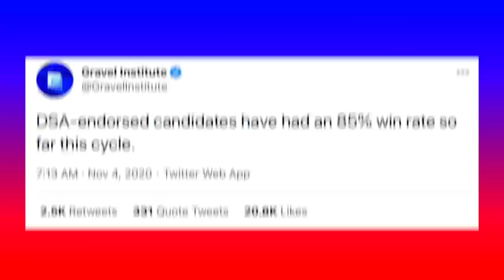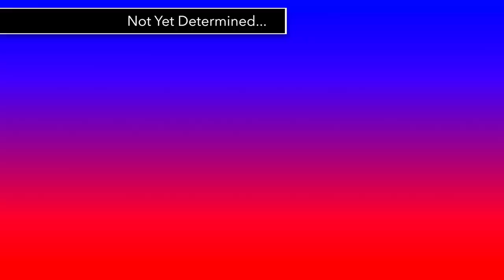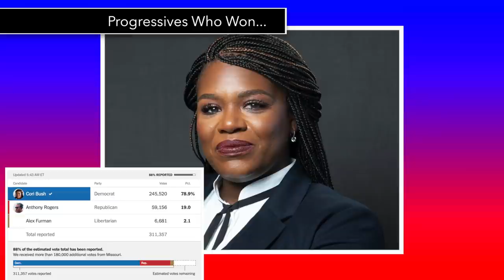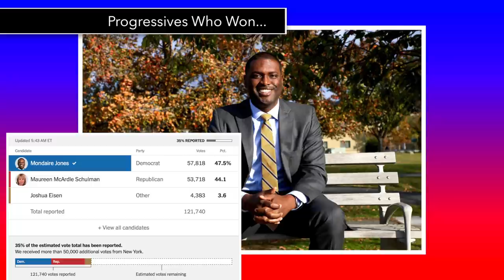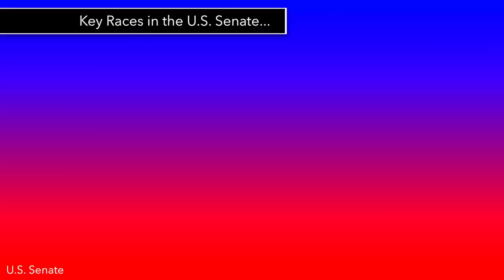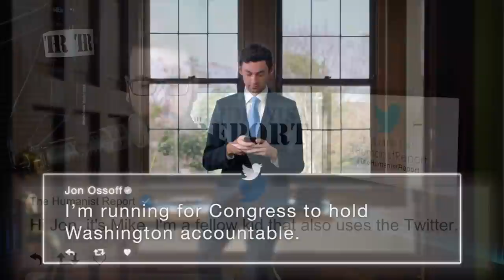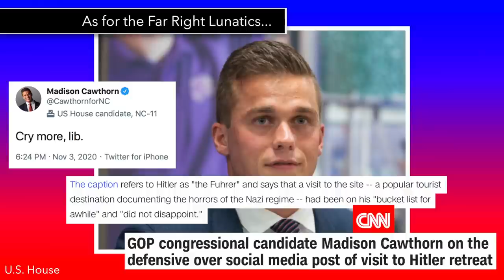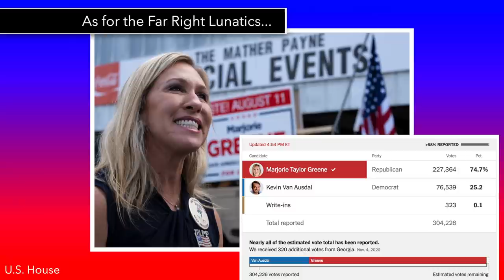Which Leftist Congressional Candidates Won Their Elections? | Breakdown of Results